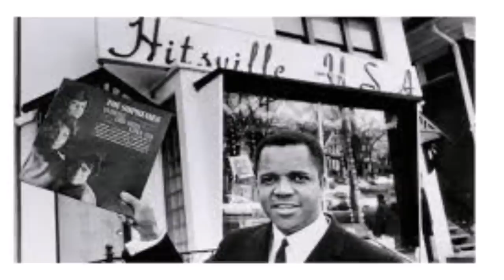Celebrity Underrated - The Paul Williams Story (The Temptations)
Listen to The Temptations music

Celebrity Underrated chronicles the lives and deaths of entertainers, sports figures, world leaders, and others both famous and infamous. The channel highlights their background and upbringing, their rise to fame, their trials and tribulations, and the often mysterious circumstances surrounding the death of the deceased.